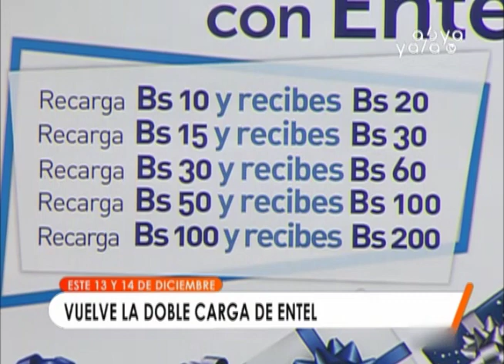Por las fiestas de fin de año vuelve la doble carga de Entel